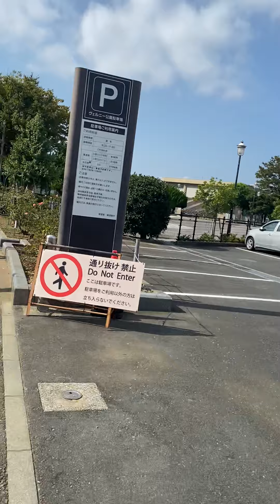Exploring Yokosuka Naval Base Area Park